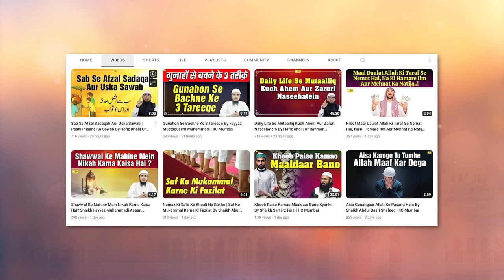Allah Ki In Nematon Se Lutf Uthao Lekin Is Baat Ka Bhi Khyal Rakhiye | Razaullah Abdul Karim Madani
Bank Account Details:
ILM FOUNDATION
ICICI Bank
Savings account
IFSC CODE-ICIC0001028

Allah Ki In Nematon Se Lutf Uthao Lekin Is Baat Ka Bhi Khyal Rakhiye Razaullah Abdul Karim Madani | IIC Mumbai